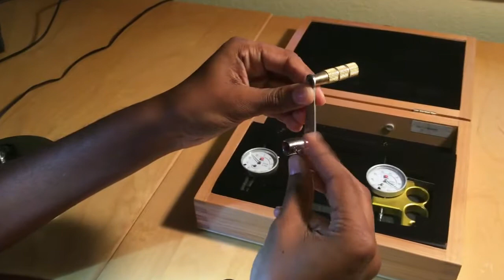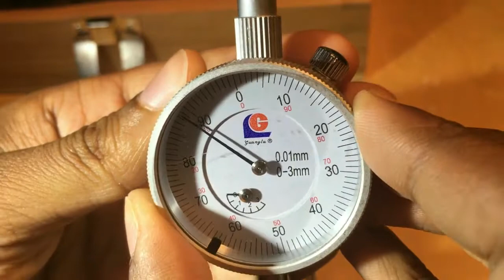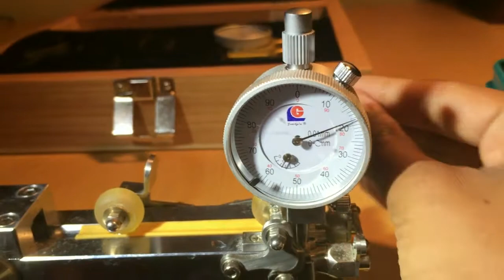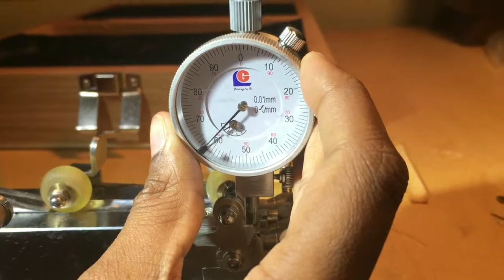Innoledy Gouging Machine setup: Bhavani demonstrates how to use an Innoledy Oboe Gouging Machine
Bhavani demonstrates how to set up and use an Innoledy Oboe Gouging Machine. Although you can gouge your cane dry on the Innoledy machine, I like to soak the cane unless I am in a rush. If you use a pre-gouger first the blade will last longer on your Innoledy machine.